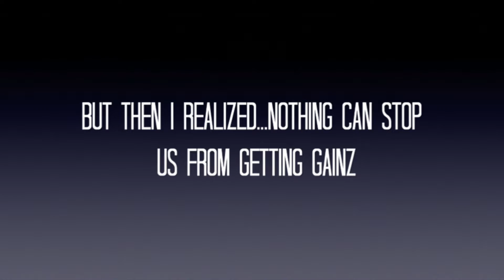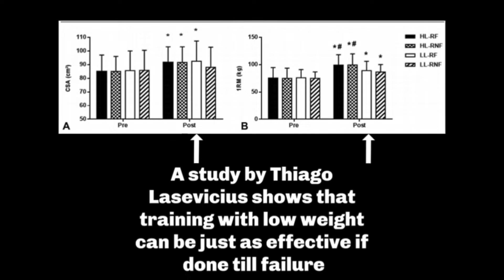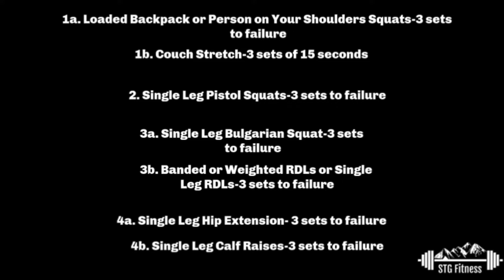BEST AT HOME LOWER BODY LIFT FOR INCREASING MUSCLE SIZE WITH NO EQUIPMENT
In this video we discuss the most scientifically and experimentally effective way to increase muscle growth and size for your lower body. With gyms being closed, it is harder than ever to maintain or gain muscle size and strength. This video shows ways to do this at home without equipment.

If you have any further questions or comments about the video, feel free to comment below or follow us on Instagram @stg.fit. We post more content there about our training programs and our lifestyle. We will also be having our first ever shirt launch on Saturday at Noon CST.

We also sell training programs! Hit us up on our Instagram or Facebook if you would like an individualized program. We want to help you reach your fitness goals!

We strength train not for our own personal gain or how we look, but so we are more able to glorify God and His plans for our lives. All our strength comes from God, not through ourselves. We want to bring you fun and informative content that will show you how to train properly and give glory to God in the process!

300 Violin Orchestra- Jorge Quintero

20 Min (Instrumental)- Lil Uzi Vert